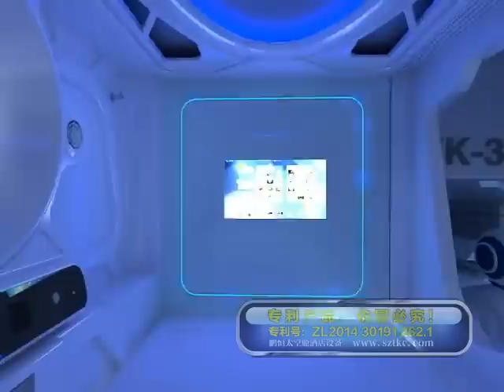Capsule Bed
New Bed,New Hotel,New life-style,Shenzhen Pengheng help you to the future life.
It is your best choice to make your hotel different.take your home to the space,not only in the movie,also can in our real life.Take a nap in your office or on airport.Room too big,bed too small,capsule bed give you privicy space,make your trip more fun